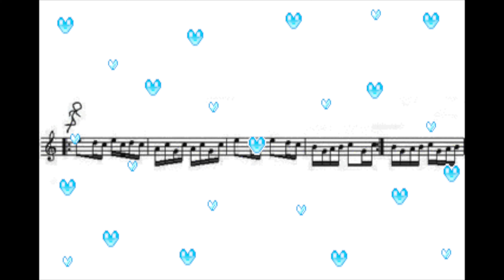Clip Jazz à l'eau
Un clip réalisé par mes soins en cette période de confinement sur une de mes chansons : "Jazz à l'eau".